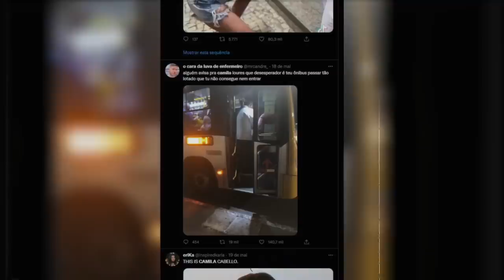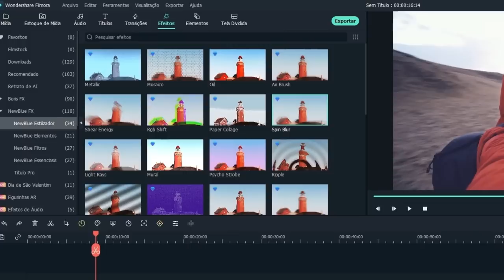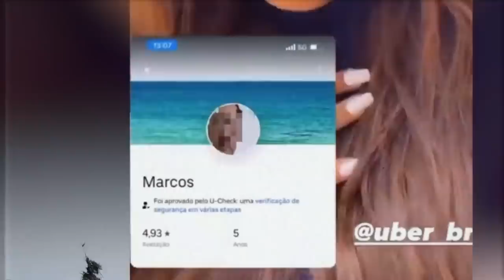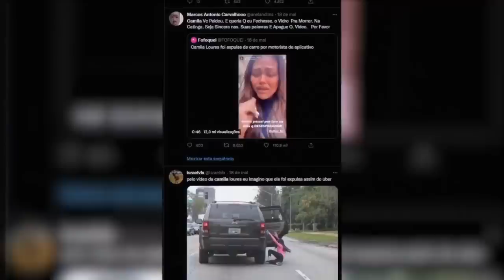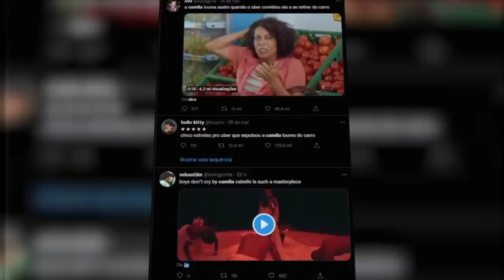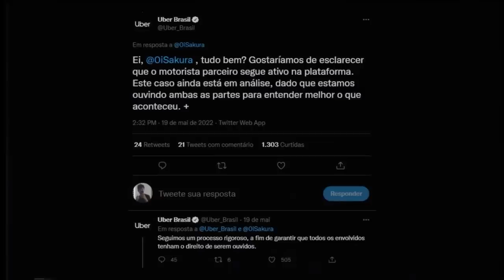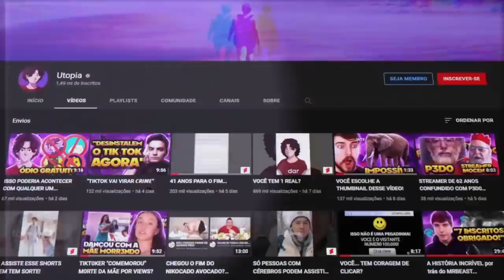CAMILA LOURES E O CASO DO UBER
CAMILA LOURES UBER QUER CHAMAR A ATENÇÃO E NAO SABE COMO

Esse vídeo é sobre a Camila Loures e o caso que aconteceu com um motorista de UBER